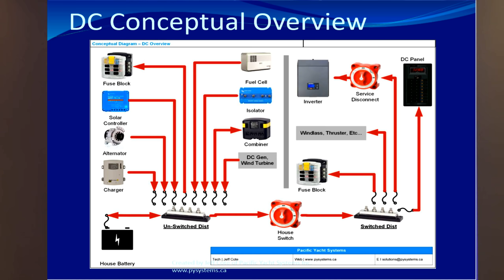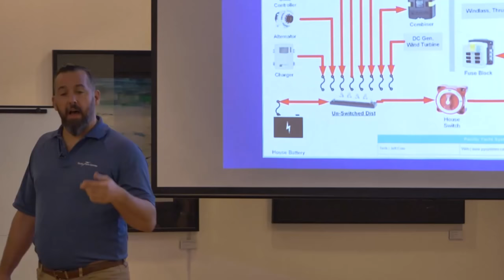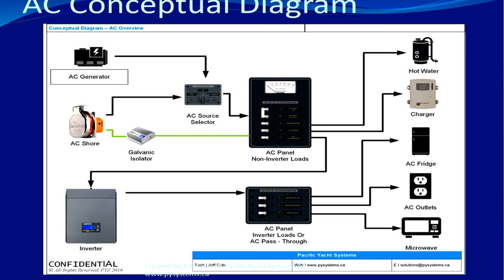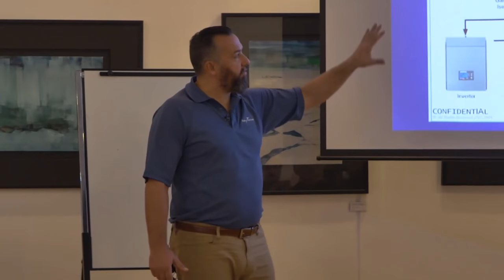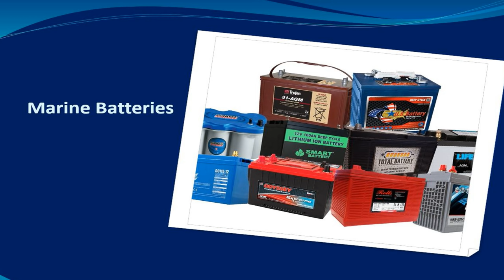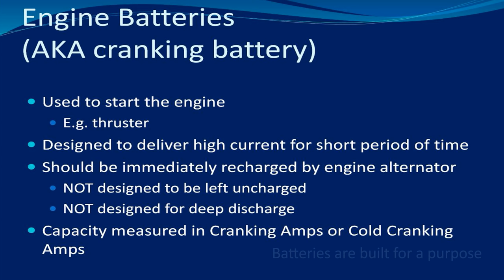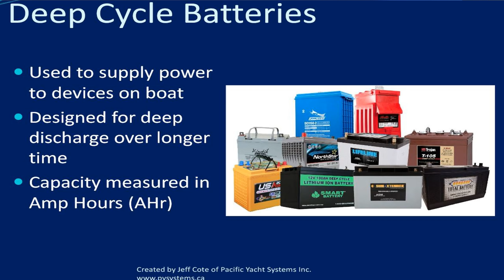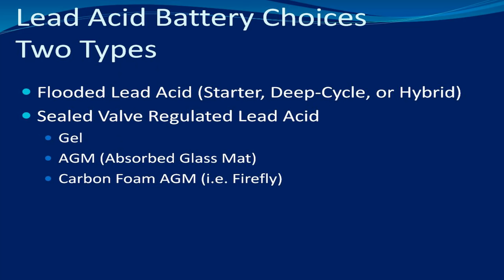How To: Marine Electrical Seminar - Batteries - Ep 02/30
Join Jeff Cote from Pacific Yacht Systems as he presents an in-depth seminar on understanding, installing and troubleshooting marine electrical systems. Episode 02 of the seminar explores the ins and outs of marine batteries.

Jeff Cote is a systems design expert and owner of Pacific Yacht Systems, a full service shop delivering marine electrical and navigation solutions for recreational boats. Visit the PYS website and blog for info and articles on marine electrical systems, projects and testimonials.